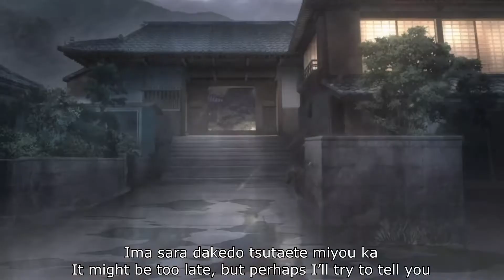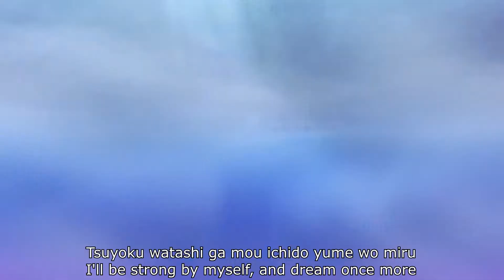New winding road - Mari Ohara 2022 Birthday Tribute【AMV】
Happy Birthday to Aqours' shiiiiny~~~! Mari is a member of my favorite attribute AND she's my favorite Aqours 3rd year. Her vocals are amazing, and this is actually my favorite of her solos. And of course, she's absolutely beautiful! I was really happy to do her video.

Title: New Winding Road
Sung By: Mari Ohara 小原鞠莉